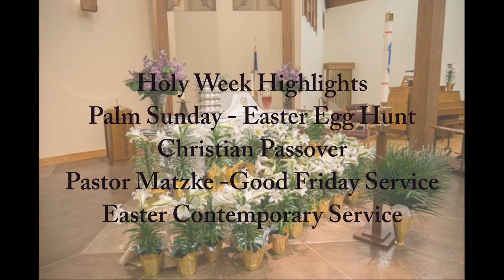Holy Week Highlights - St. Mark Lutheran Church, Chesterland OH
Selected highlights from Holy Wee 2017 at St. Mark Lutheran Church, Chesterland, OH